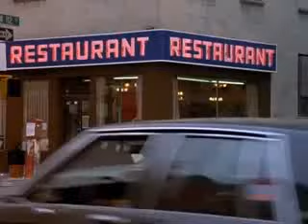Seinfeld - It's Not You It's Me